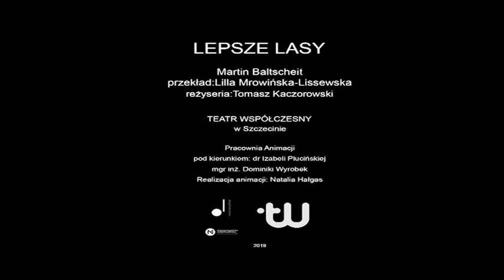Lepsze lasy Animacje_AS Natalia Hałgas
Martin Baltscheit
Lepsze lasy
przekład: Lila Mrowińska-Lissewska
reżyseria: Tomasz Kaczorowski
premiera: 9 marca 2019

Pracownia Animacji szczecińskiej Akademii Sztuki w sezonie 2018/2019 rozpoczęła współpracę z Teatrem Współczesnym w Szczecinie. W ramach zajęć z animacji prowadzonych przez dr Izabelę Plucińską oraz mgr inż. Dominikę Wyrobek studenci kierunku sztuka mediów i animacja przygotowują krótkie formy animowane inspirowane materiałami graficznymi Teatru Współczesnego.

Do stworzenia animacji studenci wykorzystali materiały promocyjne Teatru Współczesnego zaprojektowane przez Olę Zielińską, na bazie zdjęć z sesji promocyjnej z aktorem Mikołajem Bańdo, wykonanej przez Tomasza Kajszczarka.

Animacja: Natalia Hałgas